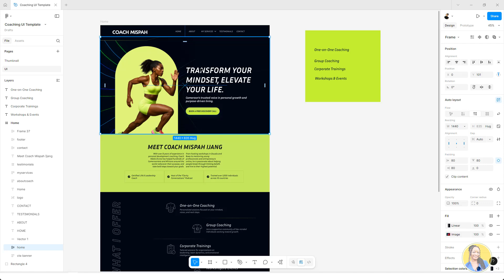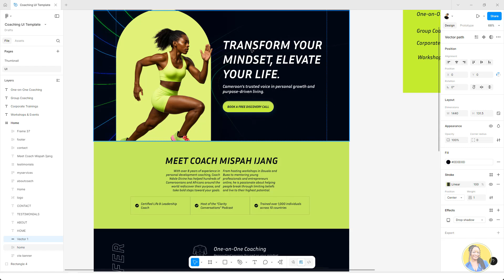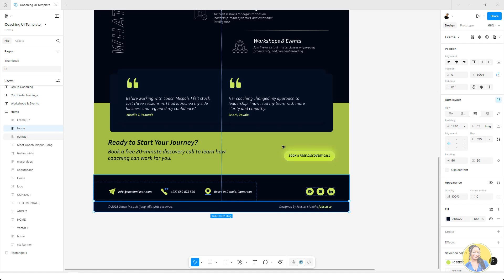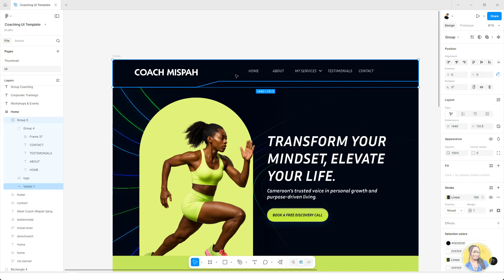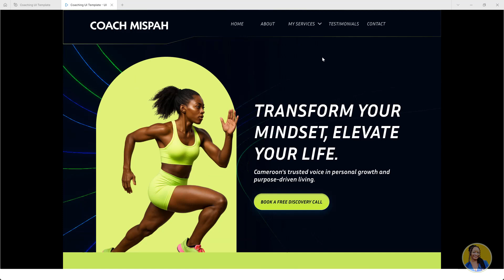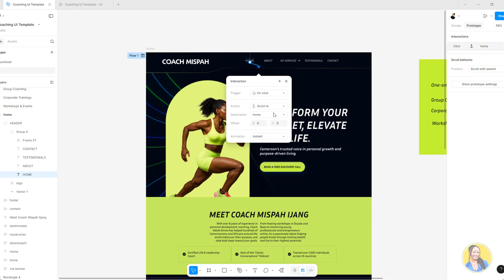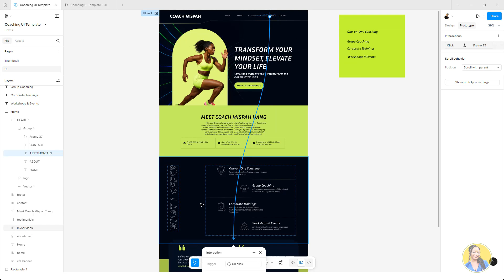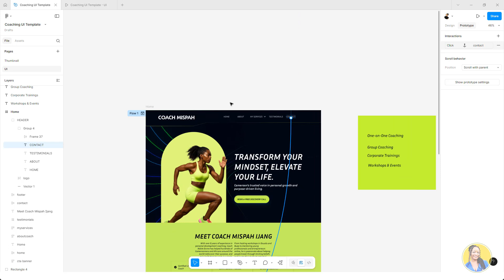How to prototype a One Page Website with Clickable Navigation in Figma - Quick guide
Learn how to prototype a one-page website with clickable navigation using Figma — no coding required!

In this quick and easy tutorial, you’ll discover how to connect your top menu items (like "About", "Services", "Contact") to different sections of your design, so viewers can click and jump to the right spot — just like a real website!

What you’ll learn:

- How to set up sections for scrolling
- How to create a sticky/fixed header
- How to link navigation buttons to each section
- How to preview and test your prototype in Figma

Perfect for beginners, designers, or anyone looking to level up their Figma prototyping skills.